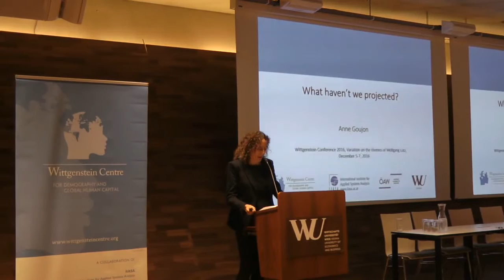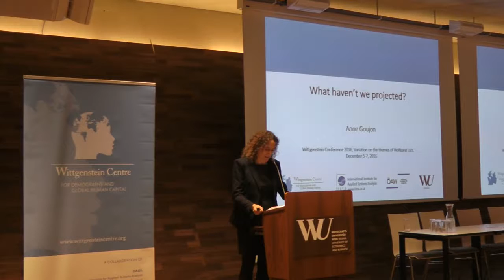WIC2016: Anne Goujon - What haven‘t we projected?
Anne Goujon
What haven‘t we projected?
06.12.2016 (Day 2), Session 3, Presentation 3